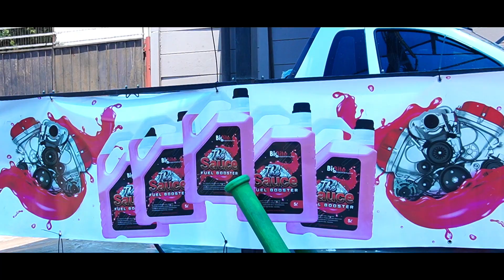Pro detailing @BigBite Performance - BigBite Reality Season 2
Welcome to BigBite Reality
Season 2